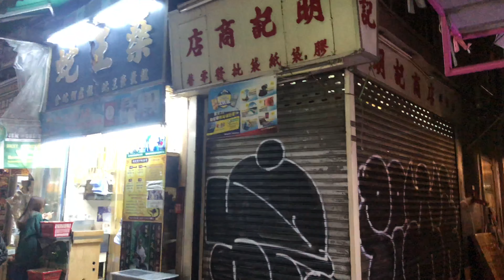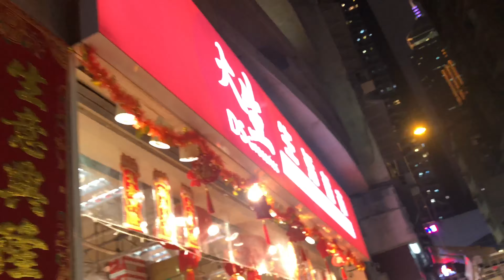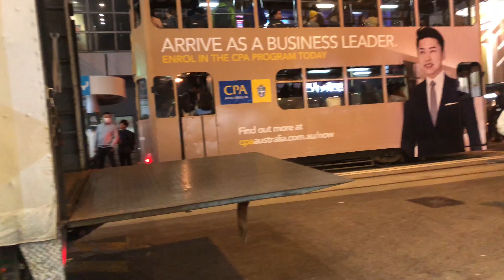Hong Kong Walk - Around Tai Yuen Street